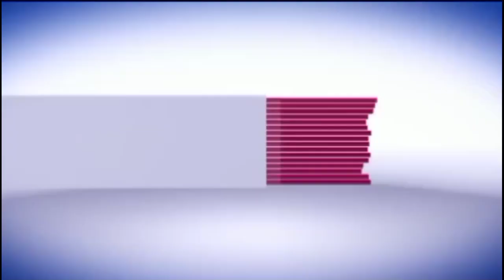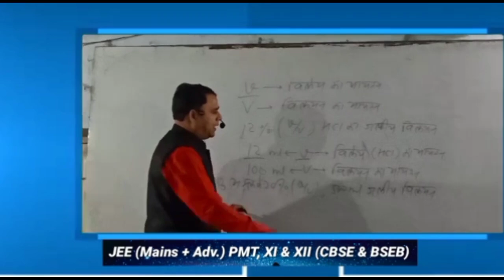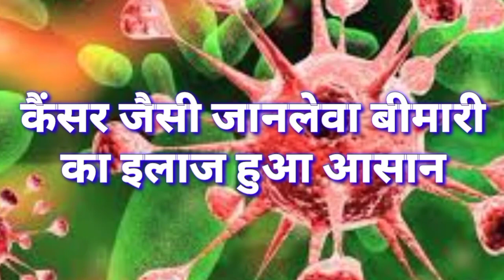सिवान- 2 लाख की शराब लदी कार को उत्पाद विभाग ने पकड़ा, तस्कर फरार। देखें पूरी खबर...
बड़ी खबर सीवान से जहा उत्पाद विभाग की टीम ने गुप्त सूचना के आधार पर कार में लड़ी 1620 बॉटल बिदेशी शराब जप्त की। इस लक डाउन में भी शराब तस्कर शराब की तस्करी करने में लगे है। टीम ने करीब 2 लाख रुपये मूल्य के विदेशी शराब को जप्त की है। मैरवा थाना क्षेत्र के हनुमानगंज गांव के समीप उत्पाद बिभाग की टीम ने कारवाई की। उत्पाद बिभाग टीम को देख तस्कर शराब से लदी कार सड़क पर छोड़ फरार हो गये। शराब की खेप यूपी से सीवान लाई जा रही थी तभी उत्पाद बिभाग की टीम ने कारवाई की। उत्पाद बिभाग की टीम अब गाड़ी नंबर के आधार पर जांच में जुटी है कि ये गाड़ी किसके नाम से है ताकि कारोबारी को गिरफ्तार की जा सके।

COVID 19
siwan doctor hospital

बिहार न्यूज़ एक्सप्रेस
सिवान न्यूज़
सिवान डीएम/जिलाधिकारी
सिवान एसपी/पुलिस अधीक्षक
सिवान रोड
सिवान अस्पताल
सिवान डॉक्टर
सिवान कोरोना
सिवान कोविद 19
नाईट कर्फ्यू
लॉक डाउन